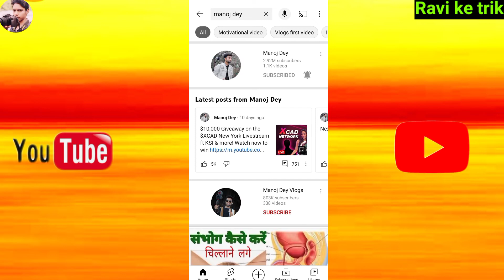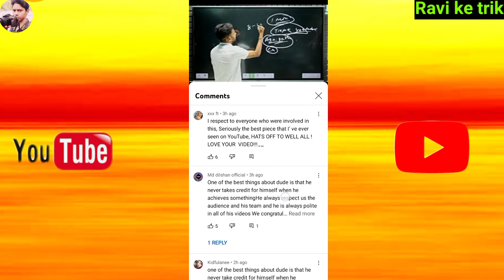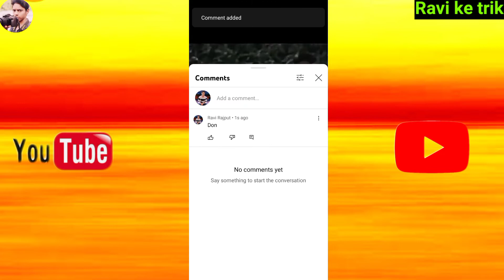YouTube channel per subscriber Kaise badhaye // how to increase subscribe on YouTube channel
Your Querise..